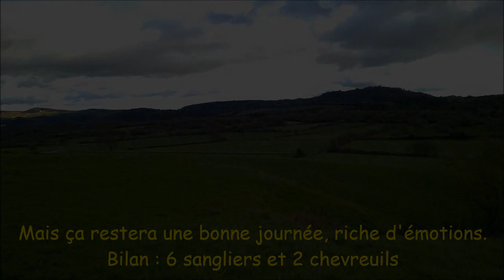Larzac Battue sanglier du 28 11 2015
Toujours vérifier son tir ! car parfois .